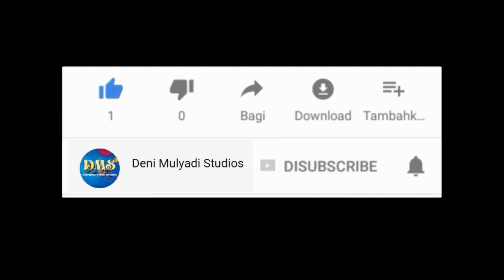KOLABORASI DUA OPERATOR SENIOR BAJAK SAWAH DEKAT APUR ANGKER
Traktor tangan/traktor sawah yang berada diberbagai lokasi akan membuat suasana yang tidak menjemukan bagi penonton pecinta traktor tangan/traktor sawah.